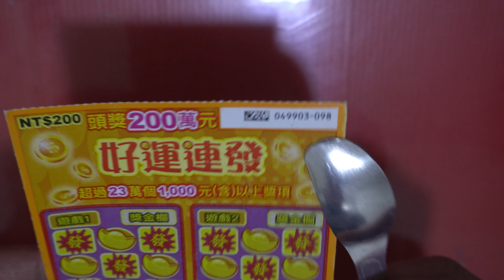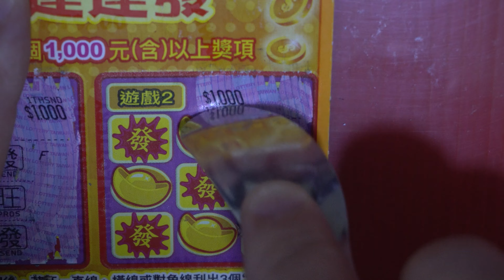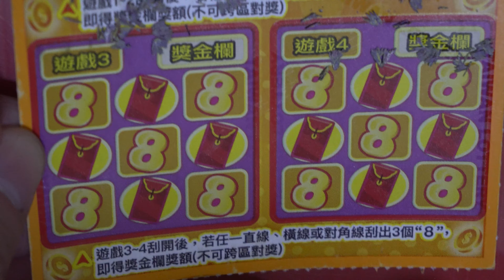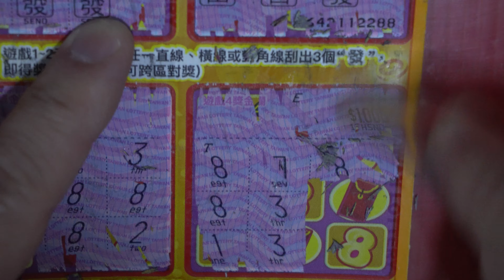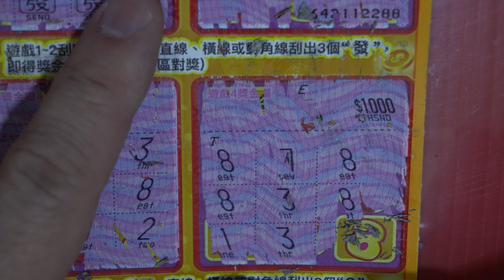[刮刮樂] 好運連發刮刮樂尾數98號 [公益][彩券][好運連發][2023刮刮樂][Lottery][宝くじ][ロッタリー][Scratch][スクラッチ][즉석복권]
發哥開獎

主題：好運連發
售    價：每張新臺幣200元
發行數量：6,120,000張
上市日：112年1月4日
下市日：112年7月4日
兌獎截止日：112年10月4日
總中獎率：36.00%

玩法說明：
1. 遊戲1~2刮開後，若任一直線、橫線或對角線刮出3個”發”，即得獎金欄獎額(不可跨區對獎)
2. 遊戲3~4刮開後，若任一直線、橫線或對角線刮出3個”8”，即得獎金欄獎額(不可跨區對獎)